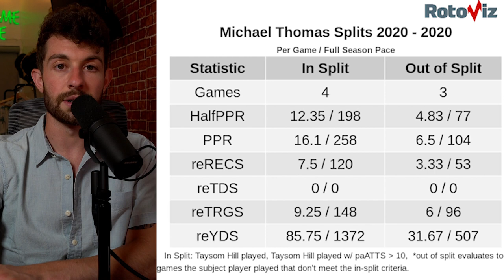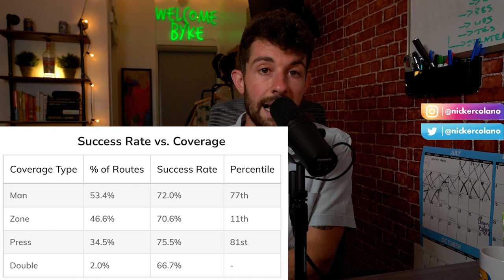Top 5 BOUNCE BACK Wide Receivers for 2021 Fantasy Football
Top 5 BOUNCE BACK WRs for 2021 Fantasy Football

draft with me on underdog fantasy app right here. for a free $25, use code “bdge” when you deposit $10 or more